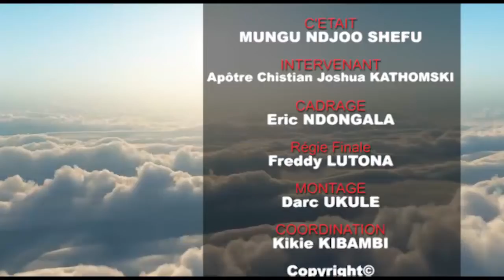MAGAZINE MUNGU NDJO CHEFU:LE PARDON UNE PUISSANCE QUI LIBERE L'APOTRE JOSHUA KATHOMSKI NOUS EN PARLE